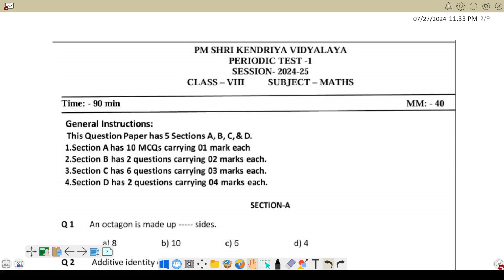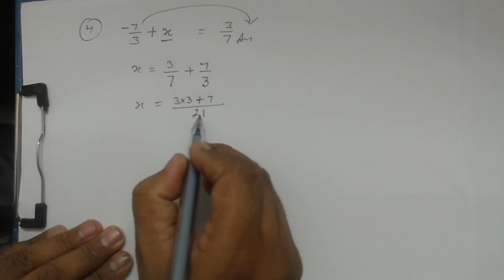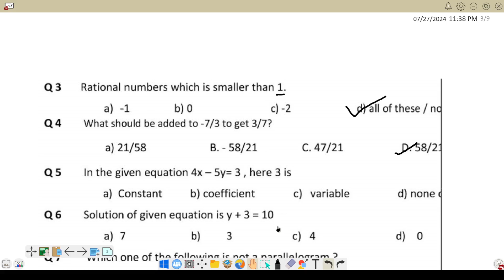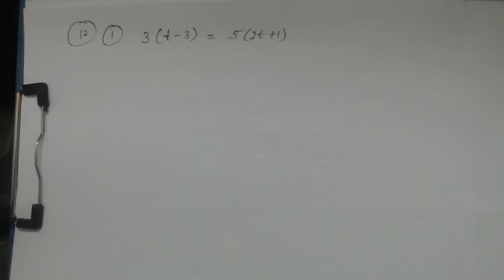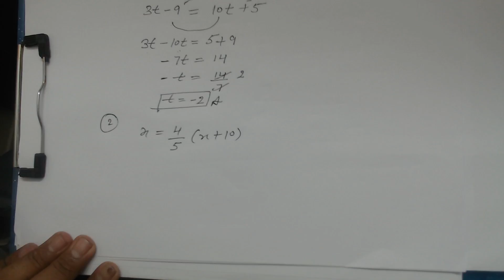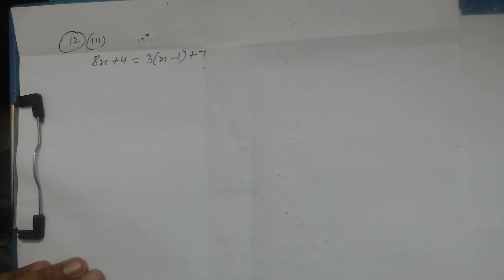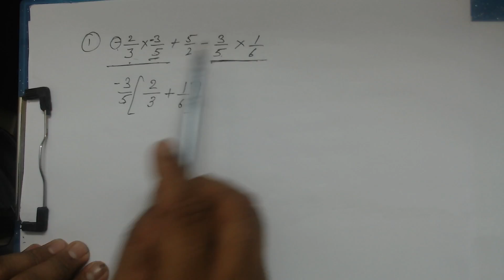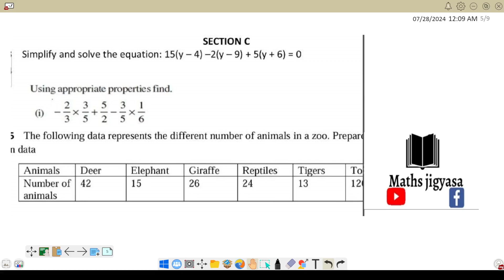class 8 maths pt 1 question paper 2024 | solution | periodic test 1 class 8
class 8 maths periodic test 1 paper 2024 | pt 1 maths class 8 question paper 2024 | class 8 maths important questions 2024-25 | unit test maths 2024
Class 8 maths mid term exam 2023 question paper | solution | class 8 cbse | maths mid term 2023 class 8 cbse | first term exam 2023 class 8 | imp
Tags-